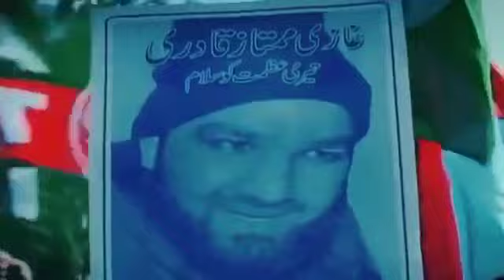Ghazi Mumtaz Hussain Qadar Shaheed Ki Dako mintery 2023#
jordan sandhu ford baapu da,
new punjabi song,
jordan sandhu all songs 2022,
new song by Jordan sandhu,
Jordan sandhu,
new punjabi songs ford baapu da,
ford baapu da song,
famous punjabi song 2022,
famous punjabi songs 2022,
punjabi songs,
gurnam new punjabi song 2022,
gurnambhullar,
sidhumoosewala,
thapi,
gurnam grace,
grace gurnam bhullar,
kaptaan gurnam bhullar,
gurnam bhullar new song,
r nait,
r nait song,
r nait new song punjabi,
r nait latest song,
r nait new song 2022,
r nait latest song 2022,
r nait future song,
big men,
big men r nait,
big men gulrez akhtar,
big man,
waded bande r nait,
tusi wadde bande ho r nait,
wadde bande song,
wadde bande,
r nait u turn,
r nait ego,
ego r nait,
jawak r nait,
Roka R Nait,
R Nait all songs,
BISMILLA Amrit Maan new song,
bismmila Amrit maan,
Shonki Putt Amrit maan,
Shaunki putt Amrit maan,
pistol jassa dhillon full song,
pistol banni sandhu full song,
pistol jassa dhillon new song,
3 Aarhi Amrit Maan,
Amrit Maan Song,
Amrit Maan All songs,
Gurlej Akhtar new song,
3 Aarhi Amrit Maan Gurlez Akhtar,
R Nait New Punjabi Song Bol Baani,
Bol Baani R nait,
R Nait new punjabi song,
R Nait new punjabi song 2021,
R Nait Rauka,
R Nait Struggler,
Defaulter R Nait,
Gulrez Akhtar new song,
Gulrez Akhtar All Song,
Korala Maan New Song Choice,
Korala Maan all songs,
Korala Maan new punjabi song,
Korala maan punjabi song all,
Korala maan latest punjabi video,
Korala maan feat. Gulrez Akhtar,
Korala maan song,
Gulrez Akhtar all songs,
Gulrez Akhtar new punjabi song,
R Nait New Song,
R Nait Latest Punjabi Song,
R Nait feat Gulrez Akhtar,
Korala Maan feat R Nait,
Korala Maan New Song,
R Nait Bad Temper,
R Nait ft Gurlez Akhtar,
Bad Temper Gurlez Akhtar,
Korala Maan Song,
Korala Maan Official,
Korala Maan New Song 2021,
Gurlez Akhtar New Song,
Gurlez Akhtar All Songs,
Amrit Maan France,
Amrit Maan new album,
all bamb amrit maan song,
amrit maan new songs,
amrit Mann rubicon,
amrit mann chaklo dharlo,
Gun Amrit Maan,
Gun song Amrit Maan,
Gun Punjabi Song,
Amrit Maan Songs,
DJ Flow Songs,
Korala maan song,
BM TV Studio,
Dilpreet Dhillon new song 2019,
dilpreet dhillon new song,
dilpreet dhillon song,
dilpreet dhillon,
dilpreet dhillon all songs,
dilpreet dhillon is back,
dilpreet,
dilpreet song,
dilpreet new song,
shipra goyal,
shipra goyal new song,
new punjabi song,
punjabi song,
sidhu moosewala,
sidhu moosewala official videos,
syl,
syl sidhu moosewala,
syl sidhu moose wala,
syl official video,
BM TV Studio,